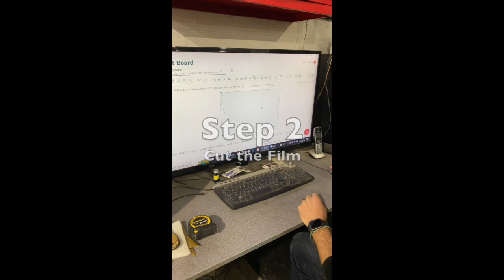Sierra Window Tinting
Going over some steps that we use to tint windows.  This is a brand new 2023 GMC Sierra AT4 Duramax Diesel.